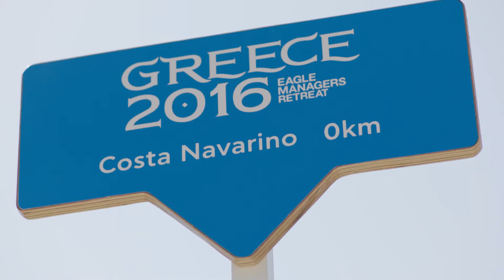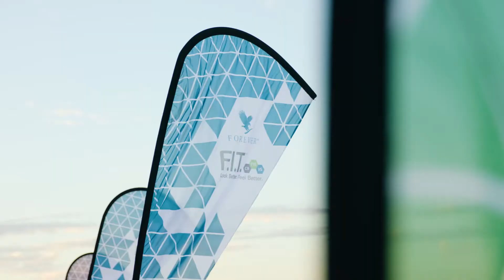EMR16 Highlights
Απολαύστε στιγμιότυπα από  το EMR16 στο Costa Navarino!